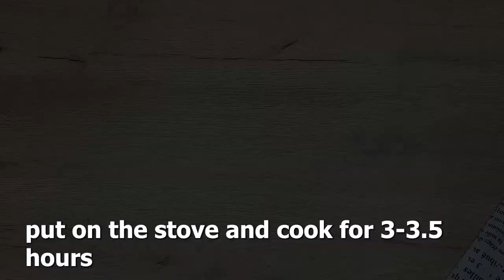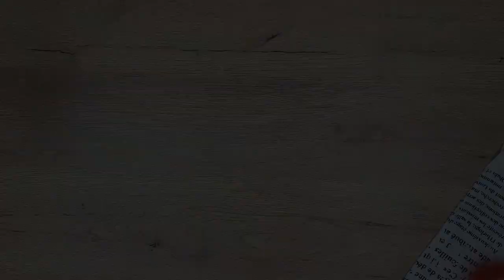This recipe is driving the world crazy! Pork knuckle! No oven!